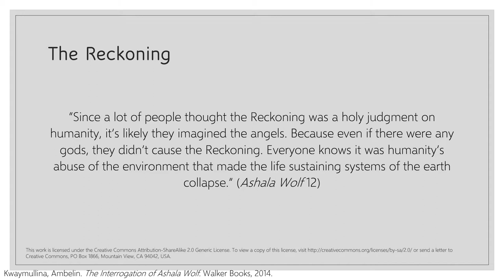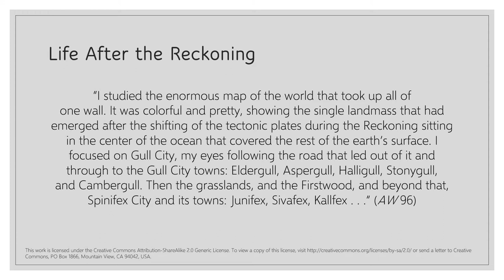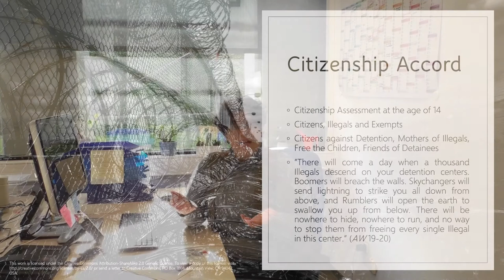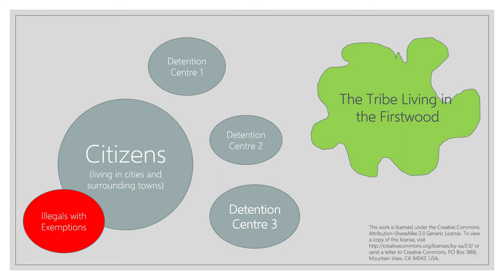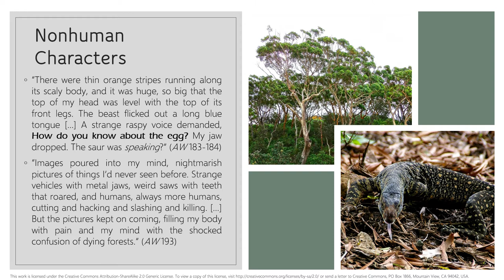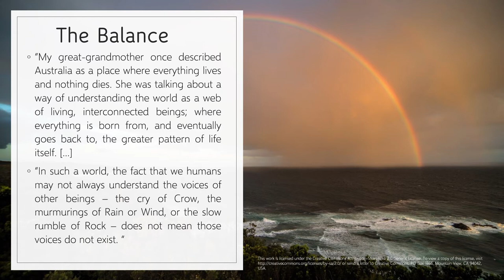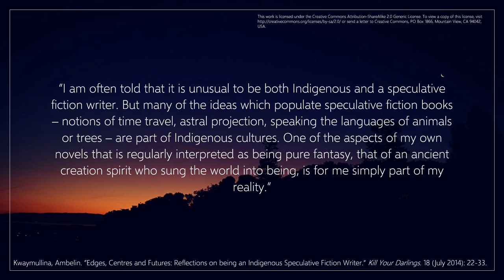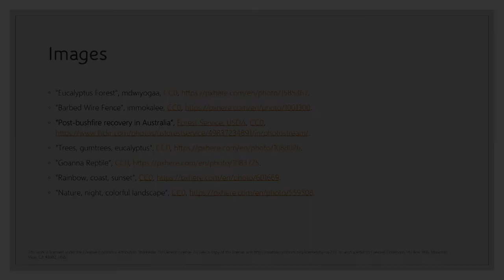Ambelin Kwaymullina's The Interrogation of Ashala Wolf